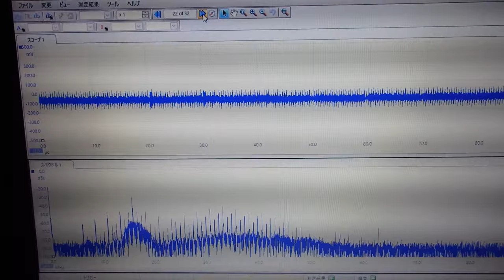超音波技術（多変量自己回帰モデルによるフィードバック解析） ultrasonic-labo